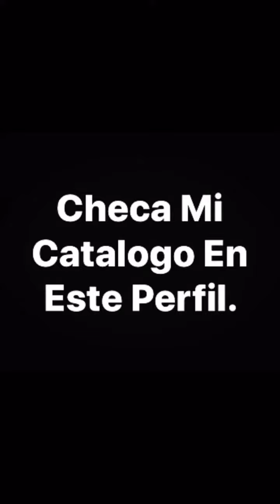Capuchas De Calaveras y Camo.